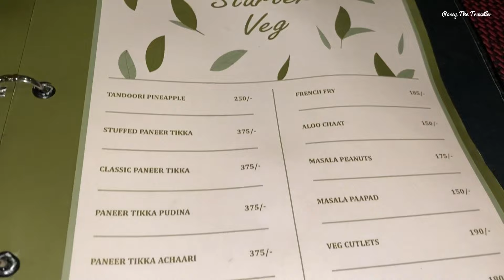Naldehra HP - Must Visit Place near Chandigarh | Beautiful Hill Station | Hill Crest Resort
Best Hotel in Naldehra | Hill Crest Resort Naldehra | Beautiful Hill Station near Shimla | Family Summer Vacation Trip Ideas

FOOD RECIPES